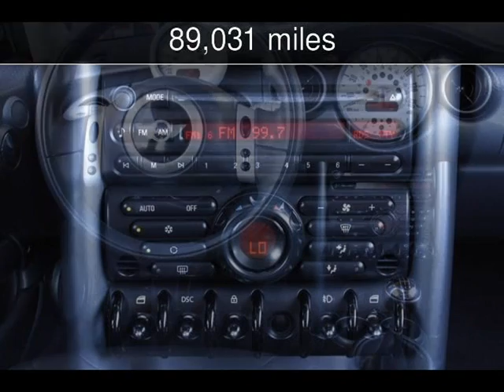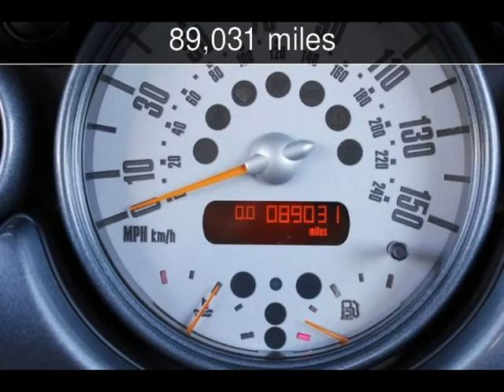2004 MINI Cooper Used Cars - San Rafael,California - 2013-07-08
See more details about this used car This 2004 MINI Cooper with 89,031 miles is for sale at California Motors.